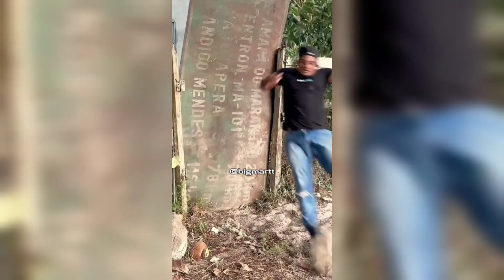Kannada Reels Troll Part - 03 | Kannada Instagram Reels Troll | BAD KING TROLL